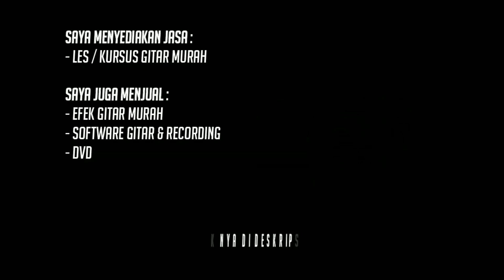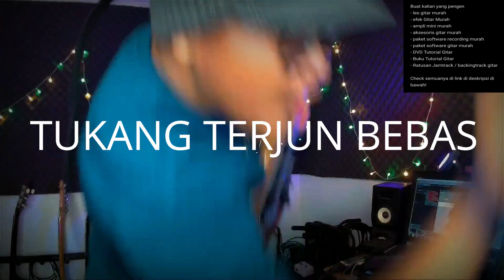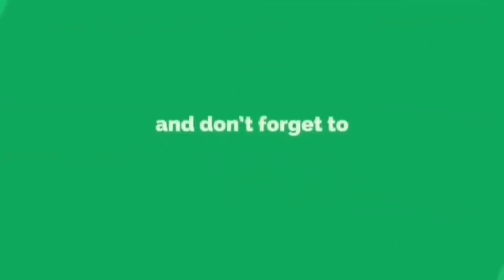Tipe Tipe Gitaris Di Panggung❗ (Ada Ada Aja)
Setelah kemarenan gue buat tipe-tipe gitaris saat coba gitar di toko musik, kali ini gue coba buat lagi Tipe Tipe Gitaris Di Panggung. Simak sampe habis dan jangan dskip ya!

Thanks @nmcreation for this great backing track